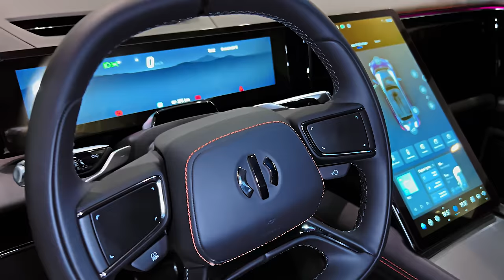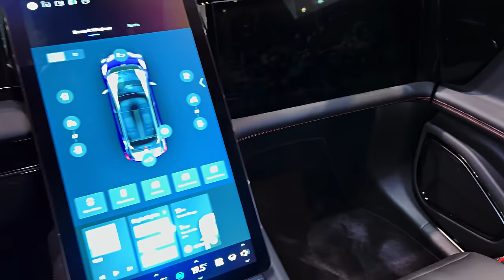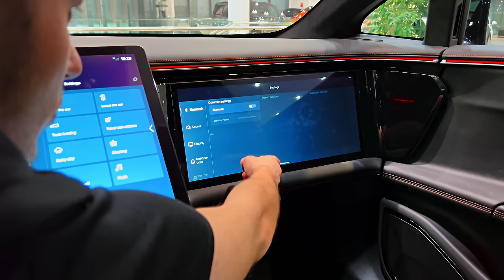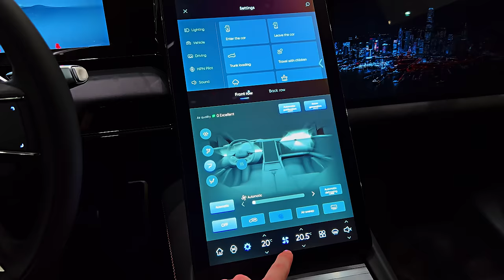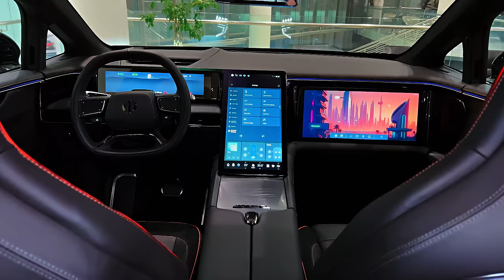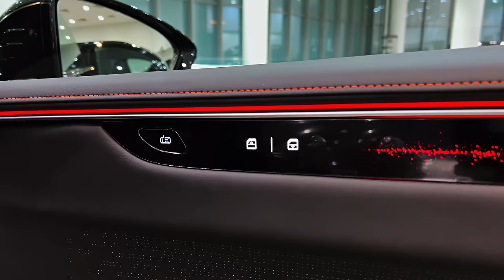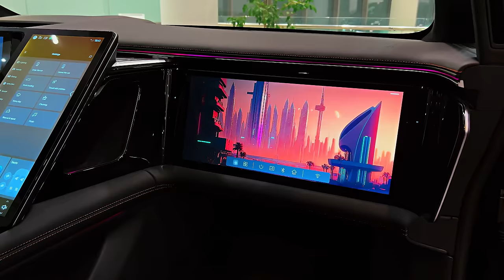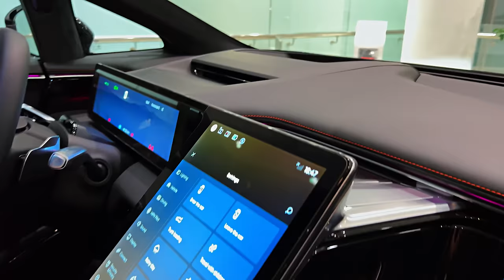2024 HiPhi X - Best The Tesla Model X?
Thanks: Borishof

HiPhi X review: China’s gullwing-doored electric SUV

What am I looking at here?

It’s the HiPhi X, a large, luxurious and tech-packed SUV with gullwing rear doors as its party piece. It sits alongside a quicker, more performance-focused saloon as one of two key launch products from a fully electric start-up brand as it moves into Europe.

Yes, the story feels quite familiar: HiPhi’s first European employee even helped establish Tesla on our shores. Just to compound the parallels, this X is the tech party piece, but a smaller, cheaper HiPhi Y will provide the real sales opportunity when HiPhi’s British sales begin around 2025. There’s a script being followed, one might cynically observe.
Do I really pronounce it ‘hi-fi’?

You do. We’re not going to claim it’s an evocative brand name, but then how could it be? The company overarching HiPhi – ‘Human Horizons’ – is barely six years old. Start-ups rarely rise at such a rate of knots; in its native China, the X already accounts for a quarter of the sales in its segment.

Where the country once thought ‘West is best’ for its premium products – purchasing Mercs and BMW on a whim – its younger drivers are growing up with more pride and patriotism when it comes to car buying.

Another Chinese electric SUV, then. What sets it apart?

Well, the doors. They’re different to a Tesla Model X’s falcon wings in that they’re split in two, the bottom half opening independently. You can drive with the roof panels aloft for ultimate peacocking, but only below 3mph. Not so fancy. They’re made entirely in-house under HiPhi’s own patent, and they’re accompanied by the usual claims of practicality and useability in an attempt to back up what’s surely their primary goal: wow factor.

Because boy, do cars in this corner of the market need a healthy dose of that. Its €109,000 entry ticket in Germany equates to around £95,000, which currently buys plenty of chunky crossovers with dual motors, a sub-4.0s sprint to 62mph and inch upon inch of glitzy touchscreen.

What’s the specs on the X?

Dual motors bring 590bhp and 605lb ft peaks, enough to hustle its circa 2.5 tonnes to 62mph in 3.9 seconds and onto a limited 124mph top speed. It fits roughly into the footprint of a Range Rover, albeit it’s a touch longer, wider and lower. There are four and six-seat versions, the former commanding another €14,000 on account of the more luxurious feel of its layout. It’s a car to be driven around in.

The six-seater is the cheaper, more practical choice, and adults can climb into the rearmost pair of seats with surprising ease. Having the roof panels open allows you to stride into the back with your head held high. They’re taught not to open in the rain, though, while the lower doors’ no-touch, proximity-sensor opening proved hard to get our heads around. We kept inadvertently standing right in their line of fire, pausing the whole process. Doing away with traditional door handles can sometimes feel like tech for tech’s sake.

And is that the case here?
Perhaps. There’s a touch of technological Buckaroo about the X, not least on its dashboard, where there are three separate screens. The driver gets a slim, relatively traditional instrument display – and thus speed readout – while there’s a central 17in portrait screen for most functions and another 11in landscape layout for the front passenger, who can watch videos without the driver being distracted.

We’ve driven a Chinese production car, with very little of this enabled for European use. A member of the HiPhi team even hopped in as our co-driver in lieu of a satnav. But if you like screens, it’s got ‘em. Even in place of the rear-view mirror.

Wasn’t Jaguar Land Rover doing that a few years ago?
It was, and several of the HiPhi folk introducing us to the car have decades of service at JLR on their LinkedIn profile. The speed of progress and less risk-averse nature of a Chinese start-up is what enticed them away.

And it’s in this context the X shines brightest. It drives well, but in our short test drive, without much razzmatazz. It feels every inch its weight, size and mechanical layout, behaving much like every other EV crossover with a similar Top Trumps card. Which – from a company that was little more than an etching on a Tsingtao coaster back in 2018 – does impress.

It handles corners well, ten degrees of rear wheel steer helping its bulk around pretty deftly, and the refinement is exemplary. Few EVs I’ve driven mask road noise as well as the X, this despite it riding on 22in wheels wrapped in reasonably hardcore Michelin tyres. JLR products were always good at cocooning their passengers. It appears the magic has headed East.